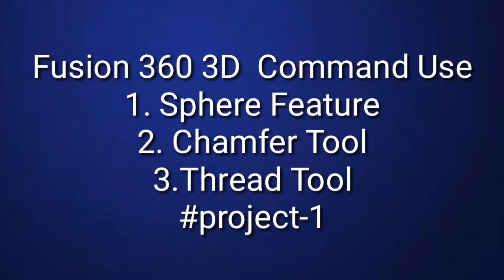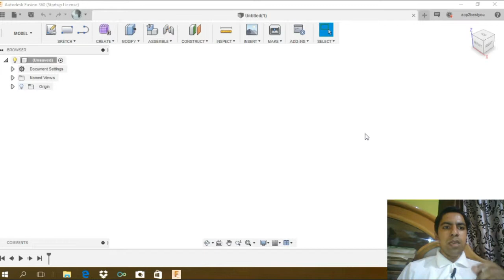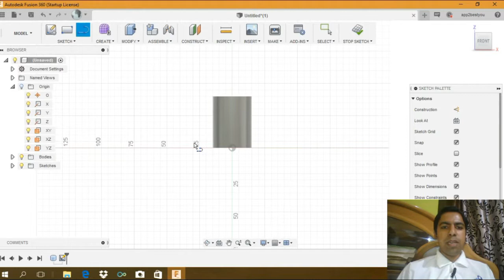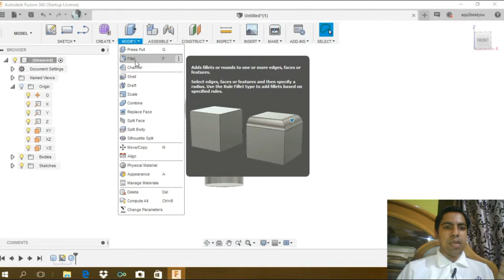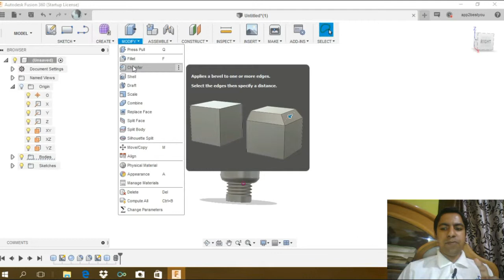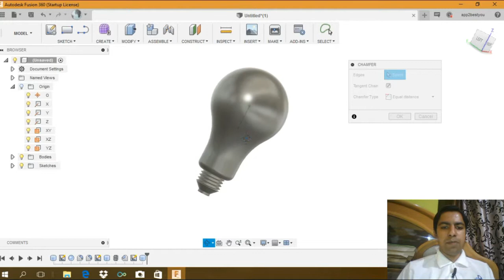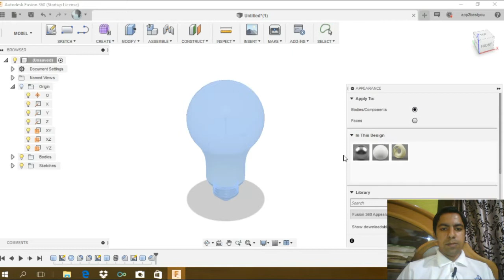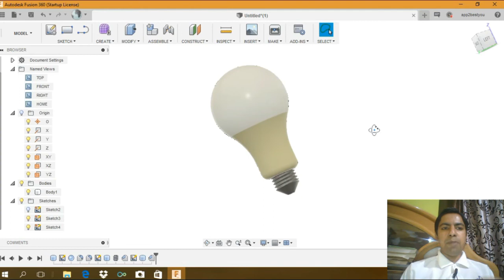Autodesk Fusion 360: Led Bulb Complete Modeling Tutorial in Hindi 2019 By Ahuja Technical Hant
Autodesk Fusion 360: Led Bulb Complete Modeling Tutorial in Hindi 2019

Your Quires:-
-Autodesk Fusion 360
-Autodesk Fusion
-Autodesk Fusion Led Buld
-Autodesk Fusion 360 Led Bulb Complete Tutorial
-Fusion 360
-Fusion 360 Use CAD,CAM AND CAE
-Industrial Use Fusion 360

Basic Command Use Fusion 360
-Sphere Command
-Chamfer Command
-Thread Command

Download Link Fusion 360:-

 Ahuja Technical Hant is a YouTube Channel, where you will find AutoCAD 2D And 3D Videos and New Video is Posted Everyday.